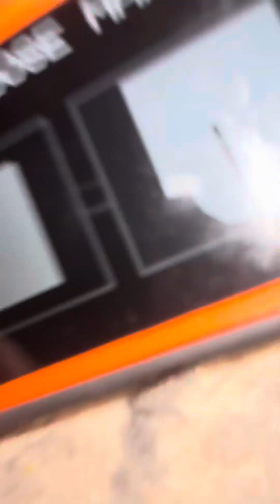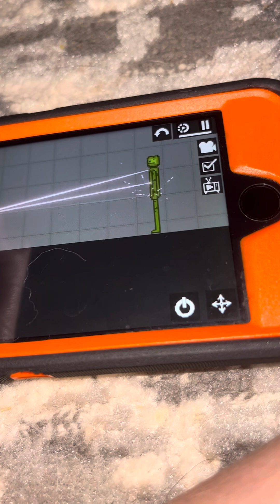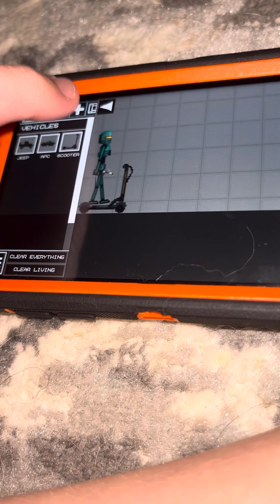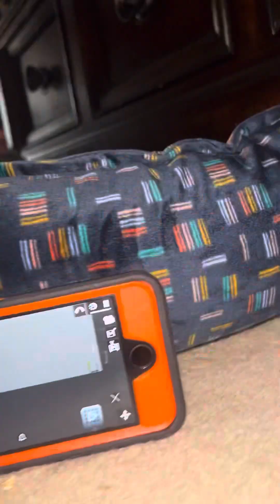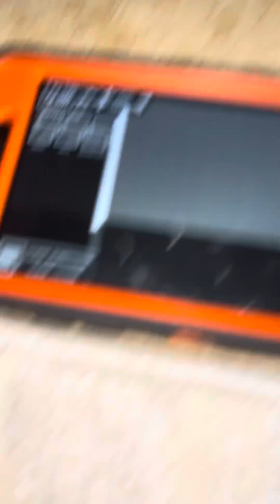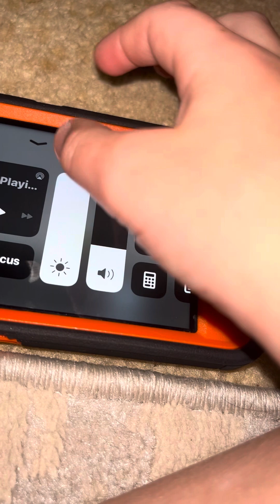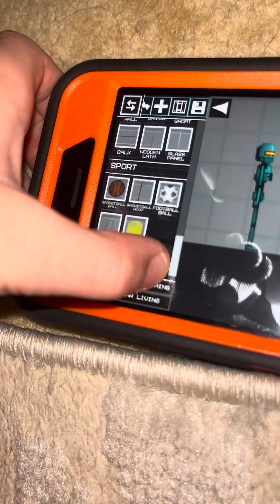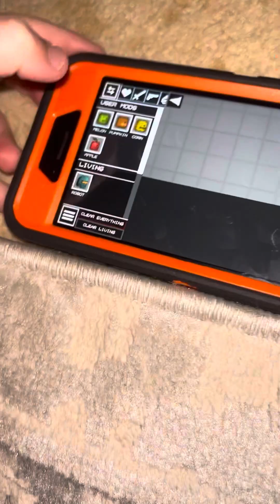New melon playground update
Happy birthday melon playground